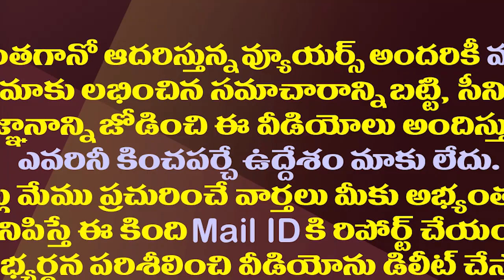బుట్టా రేణుకకు జగన్ బంపరాఫర్.!| CM Jagan Will Give Butta Renuka A Chance To Contest In Next Election